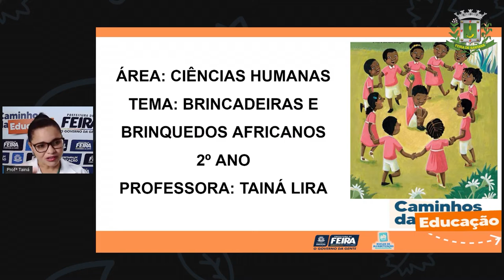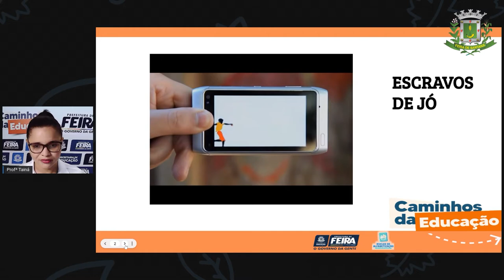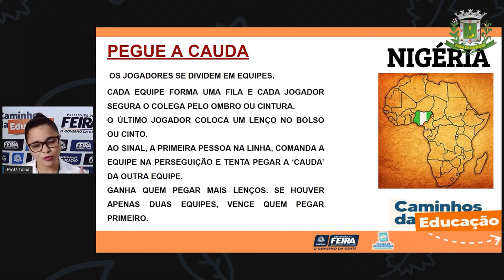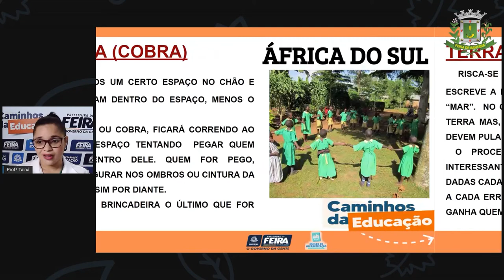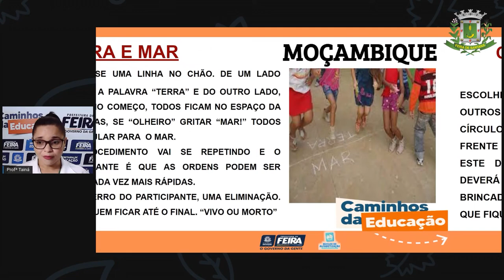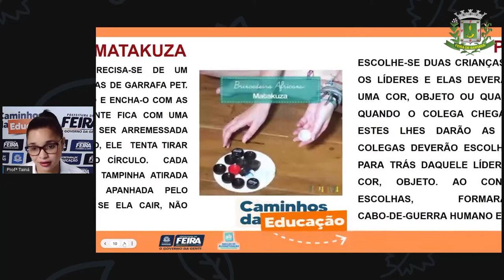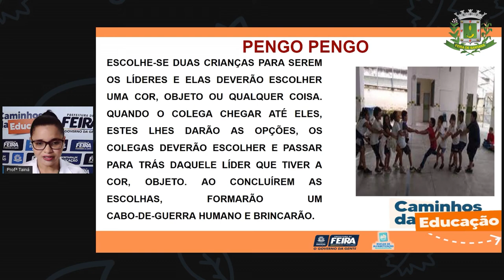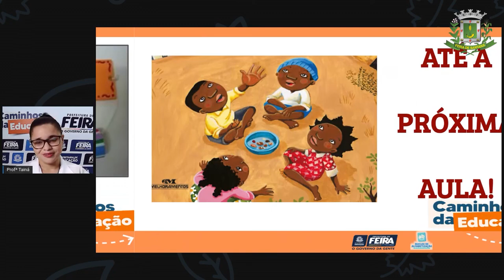2ºANO Aula 79 Profª Taina Ciencias Humanas Brincadeiras e brinquedos africanos